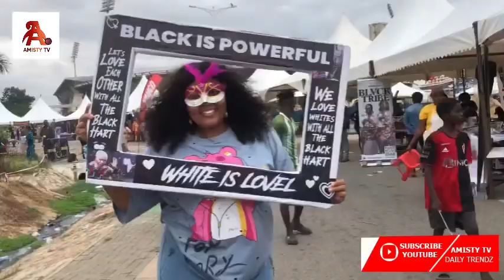See How Beautiful Ghanaian Ladies Shut Down,This Year's ChaleWote Street &Art Festival in Osu,Accra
See How Beautiful Ghanaian Ladies Shut Down, This Year's Chale Wote Street And Art Festival 2024 in Osu, Accra